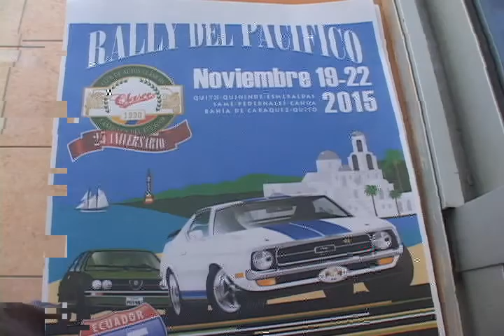2015 11 13 RALLY AUTOS CLÁSICOS Alta calidad y tamaño